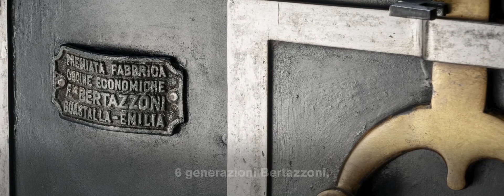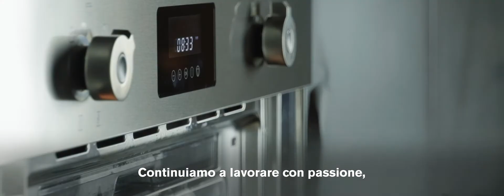Bertazzoni attraverso i secoli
Dopo 7 settimane di stop produttivo, inizia un nuovo capitolo della nostra storia con la consapevolezza che, grazie alla grinta e alla forza che ci contraddistinguono, saremo in grado di superare questo momento. Riprendiamo a produrre i nostri elettrodomestici che da oltre un secolo permettono alle famiglie di portare in tavola il buon cibo e la tradizione italiana. Guardiamo al futuro con ben chiara la nostra missione: rendere migliore la vita delle persone.